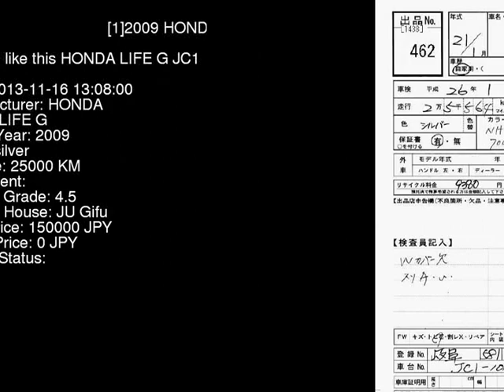2009 HONDA LIFE G JC1 - Japanese Used Car For Sale Japan Auction Import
2009 HONDA LIFE G JC1 - Japanese Used Car For Sale Japan Auction Import JC1,HONDA,LIFE,G,JU Gifu,jdmvip,vip,jdm,cars,japan,jdmvip.com,japanesecars,usedcars Japanese Used JDM Car For Sale At Auction in Japan for Import